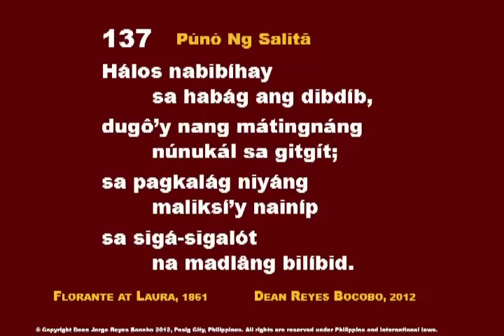CC PunoNgSalita 137